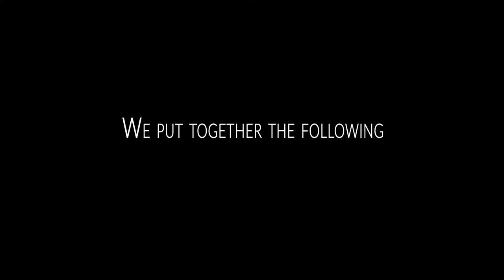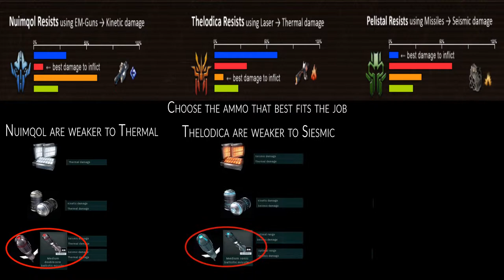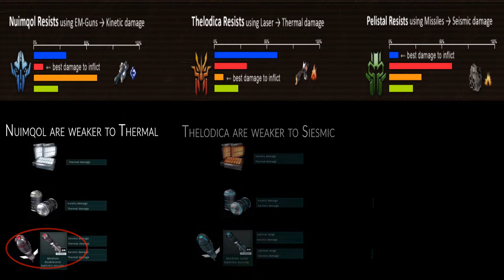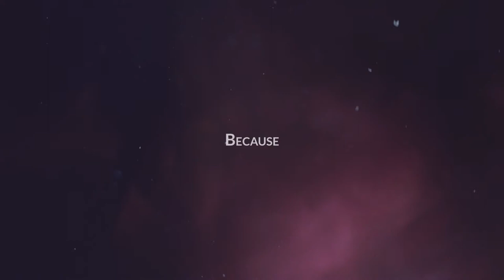Syndicate help - fitting Pelistal combat bots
The Syndicate has produced the following fitting guide to Pelistal combat bots. This is a help video for beginning players around skills, fittings and special attributes for Pelistal combat Robots in the Open Perpetuum Project.